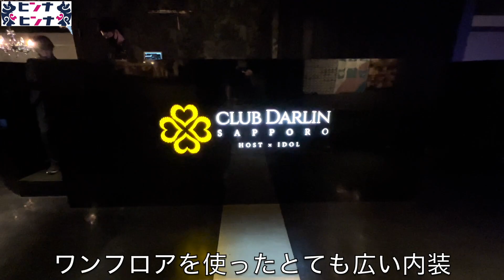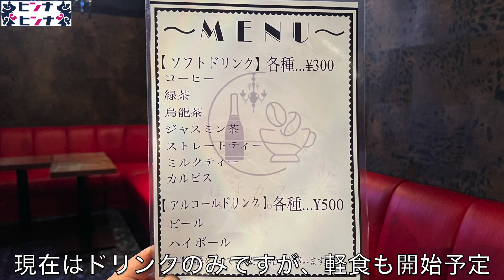【すすきの】ホストクラブが変身！？週末2時間だけ現れる幻のカフェ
すすきの「ほすカフェSAPPORO」

すすきのミスタードーナツの近く。
金土日の16時〜18時のみカフェに変身するホストクラブが5月オープン。

現在はドリンクのみですが、軽食も開始予定。
普段味わえない未知の空間を楽しめるお店だよ。

メニューや営業時間などお店の詳細はこちら↓
【現在執筆中】